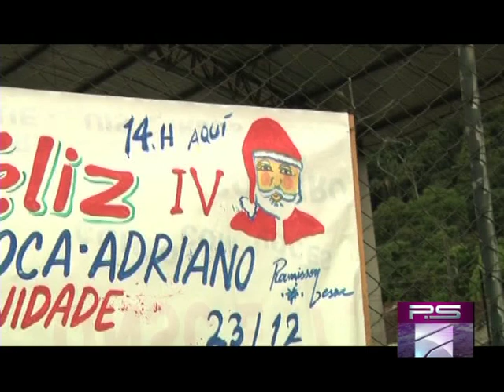Football Museum Sao Paulo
The TV story was filmed in Sao Paulo's Football Museum and was aired by a Georgian TV company Rustavi 2 in the program P.S. on 22th January 2011.
Filmed and presented by Sandro Kakabadze.